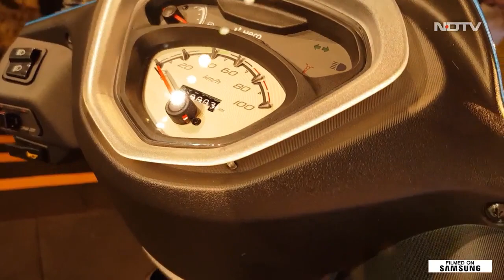First Look: Hero Pleasure Plus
A quick look at the updated scooter from Hero MotoCorp, the all-new Hero Pleasure +, which now gets a 110 cc engine, fresh new styling and has now been positioned as a scooter for everyone, rather than being just for women riders.